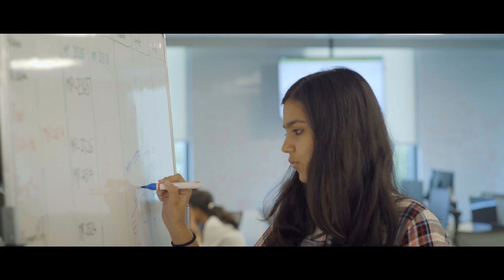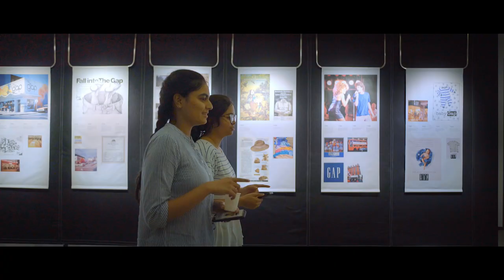Inside the Gap Inc. Hyderabad Development Center